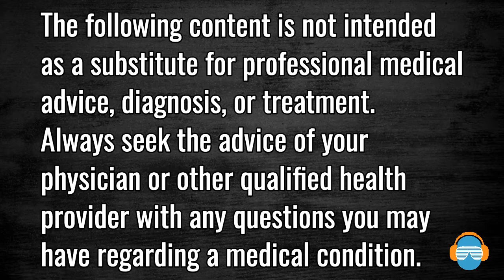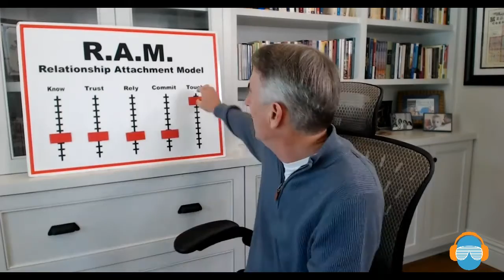Ep:97 How to Avoid Falling in Love with a Jerk — John Van Epp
Please consider supporting my meditations, hypnosis tracks and podcasts with anything you feel like contributing. I pay for studio time myself and hope this brings value to you!
If you feel like making a donation for this track or anything that I have helped you with, I am appreciative.

First off, the term jerk is genderless.
This book should be required reading for all people that are of dating age and reread again after any unsatisfactory relationship.

The world would be a healthier place indeed.

I’ve listened to this book and chapters of this book 5 different times on @audible.

I’ve recommended this book to countless friends that have loved it!

No one is taught relationship skills. Maybe your parents talked about it. Maybe they didn’t?

You definitely watched your parents relationship behavior and those around and drew knowledge and behavior from that.

Not all of us had good examples and bad examples tend to put us in danger for falling in love with jerks.

On the other side of that coin, if you don’t know what to look for, you can be fooled!

John Van Epp, therapist, former adjunct professor, author and lecturer, is the President and Founder of LoveThinks, LCC, an organization dedicated to the development of resources that promote healthy individuals and relationships.

Dr. Van Epp’s evidence-based relationship programs were developed from the combination of his twenty-five years of clinical counseling in his private practice, of his previous position as founding pastor of a nondenominational church, and of his extensive reviews of research in premarital, marital and family relations from teaching graduate marriage and family coursework as an adjunct professor.